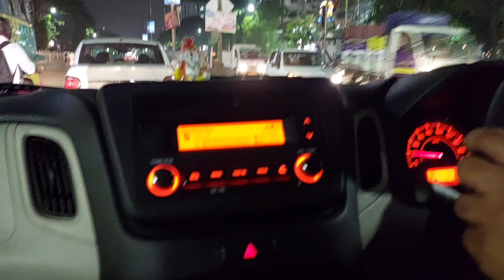One of the best Chinese restaurants in Salt Lake//foodreview